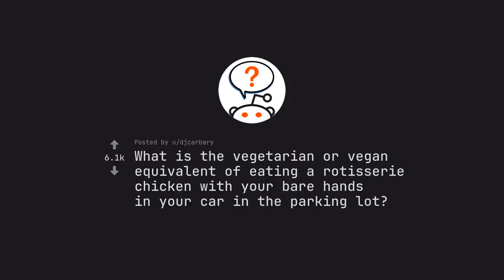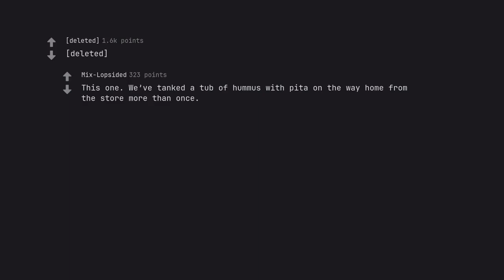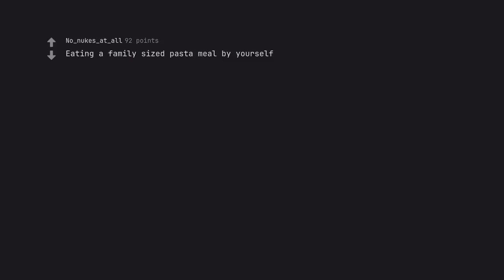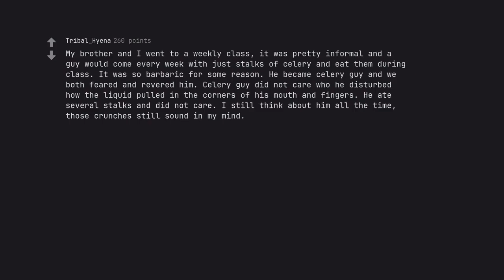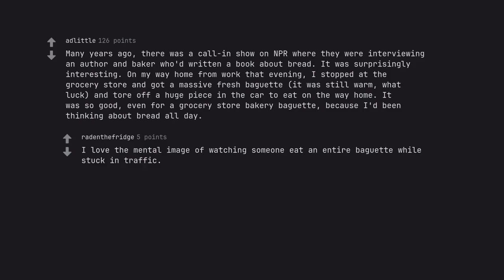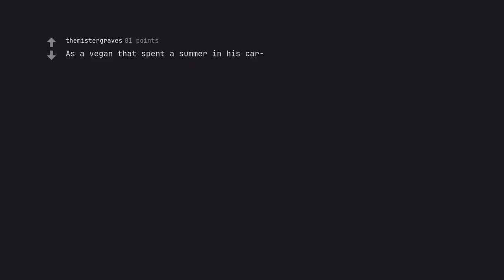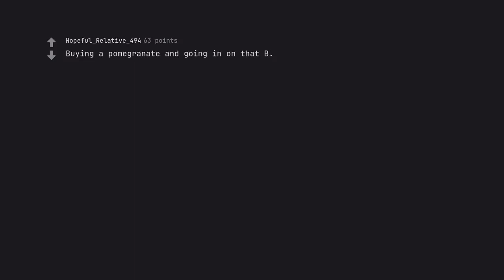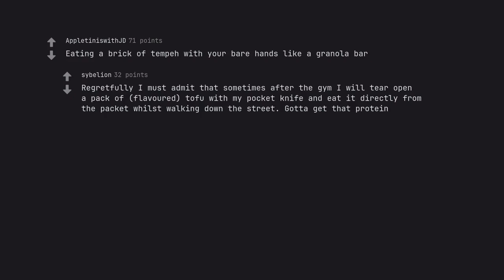Vegan vs. Carnivore: The Ultimate Showdown of Ethical Food Choices (r/AskReddit)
Welcome to the epic clash between two dietary lifestyles: vegan and carnivore. In this video, we dive deep into the contrasting ideologies behind these two food choices and explore the ethical implications of each.

Witness the ultimate showdown of food choices as we uncover the unyielding convictions of vegans and the primal instincts of carnivores. This battle of beliefs will leave you questioning your own food choices and the impact they have on the world around us.

Join us on an enthralling journey through the intricate complexities of vegan and carnivore diets. Our expert panel of digital sages will guide you through the depths of their knowledge, infused with the spirit of master storytellers. Prepare to be spellbound by their unparalleled insights.

Harnessing the mastery of SEO, we have meticulously sculpted this video to reach the top ranks of search engines. Our words have been carefully curated to not only captivate, but also to conquer the digital realm.

Through our vibrant descriptions, you will be immersed in a sensory experience like no other. From the vibrant colors and textures of plant-based meals to the primal tastes and aromas of meat, you will be transported to a world of diverse flavors and endless possibilities.

Our words are infused with fervor and fire, driving you forward with an active voice that demands your attention. The structured symphony of our descriptions will guide you seamlessly through this thought-provoking and emotional journey.

As we embark on this grand odyssey, we must also remember to adhere to the guidelines and community standards set by YouTube. With respect for our canvas and a touch of ingenuity, we are ready to unveil the marvels of 'Vegan vs. Carnivore: The Ultimate Showdown of Ethical Food Choices'.

So come, join us on this magnificent adventure and let yourself be enraptured by the dynamic clash of beliefs, the alluring SEO dominance, and the captivating descriptive excellence of our video. The stage is set, let the show begin!